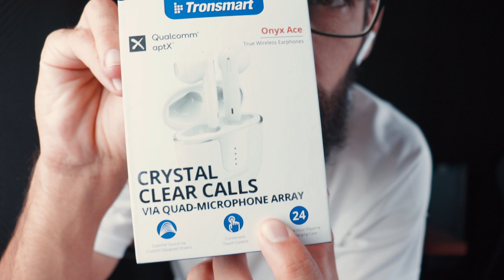MELHORES CLONES DOS AIRPODS? | TRONSMART ONYX ACE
amazon
aliexpress
gearbest
banggood